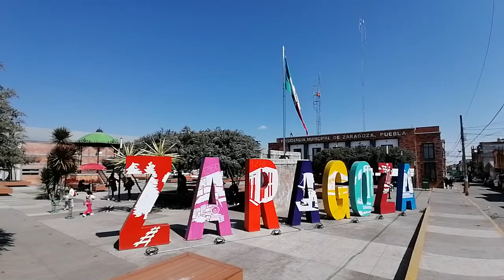Zaragoza Puebla Recorrido Sierra nororiental